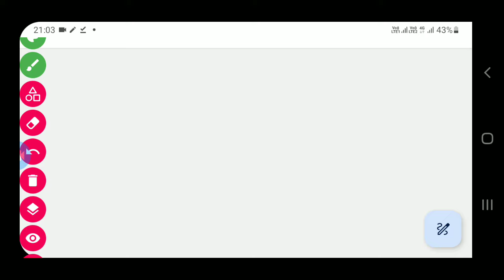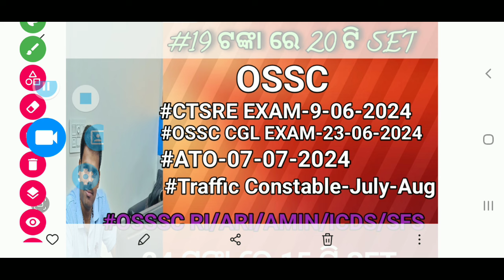OSSC/OPSC/OSSSC ତରଫରୁ ଆଜିର ସୂଚନା 29-05-2024